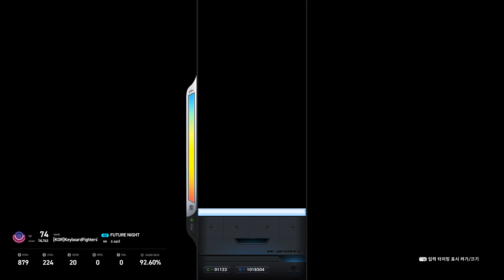EZ2On - Future Night 4Key HD